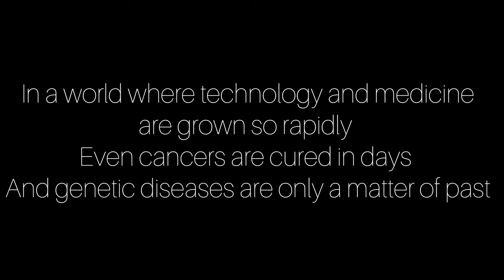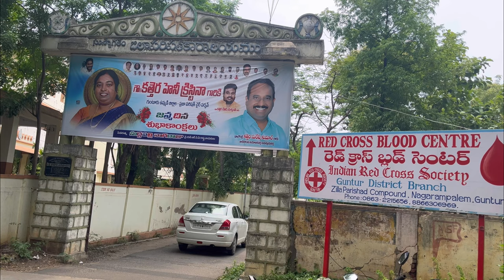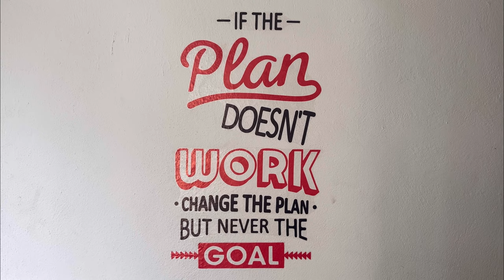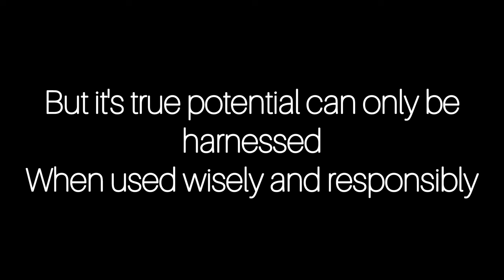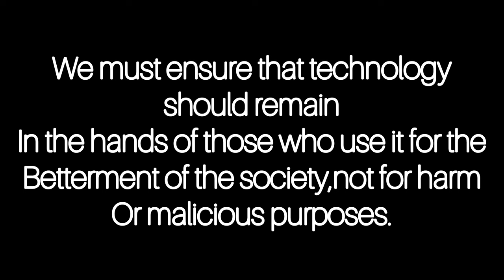2030 A.D || A Shortfilm By Guntur medical clg Students || 2K19 Batch ||Nanobots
A Futuristic Film Based On Nanites aka Nanobots

Written & Directed By: Venkatesh Inakollu

Edited By: Deepak Swaroop

Cast &Crew: Venkatesh, Deepak Swaroop, Achyuth kumar, Bala Venkata Krishna, Tej Karthik, Pravan kanth, Avinash, Jayavardhan, Surakshay, Sahil, DevisriPrasad,Sumanth, Gunasekhar